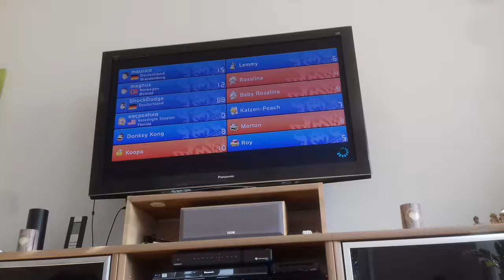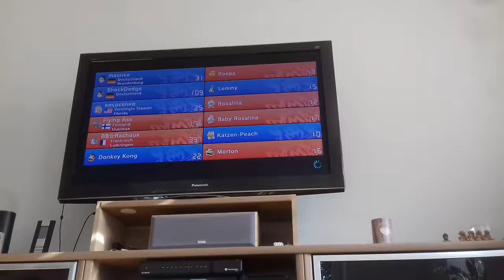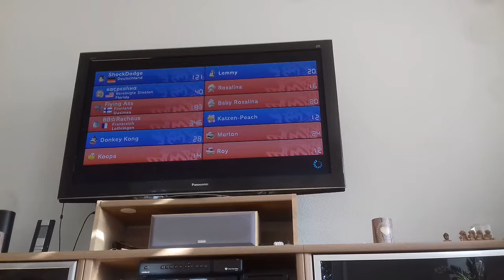Mario Kart 8 am 15.10.2019. Onlinerennen Teil 346